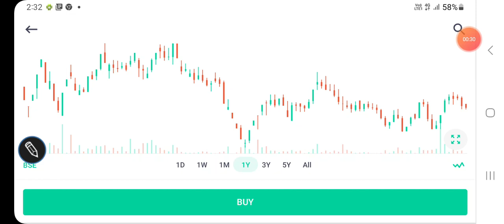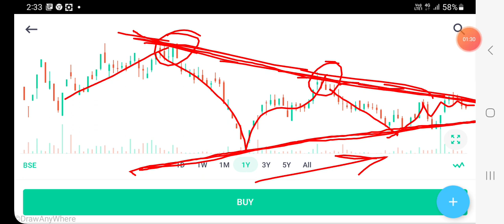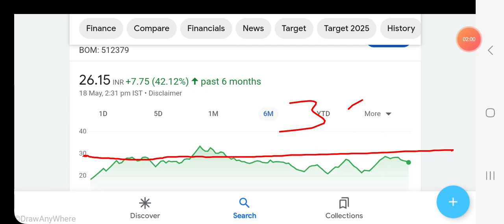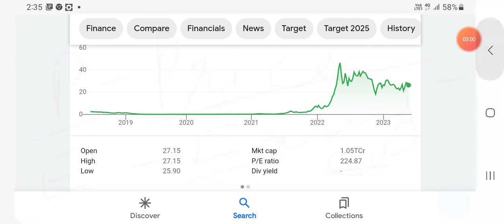Cressanda solutions share price Analysis, resistance & support levels, निवेश की रणनीति//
Cressanda solutions share price BSE

Cressanda solutions share price NSE

Cressanda solutions share price latest updates

Other topics:
Stock investment
Stock analysis
Stock recommendations